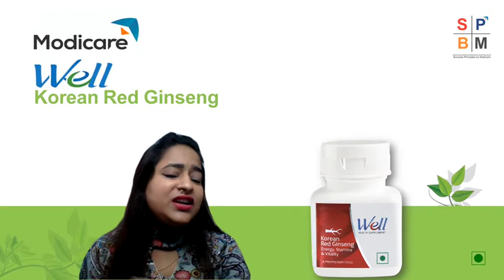Well Korean Red Ginseng (Kannada)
Korean Red Ginseng is considered as a natural tonic that helps - enhance physical & mental performance, promote vigor & vitality, increase resistance to stress & aging. Well Korean Red Ginseng contains the richest variety of saponins called Ginsenosides. Ginsenosides are the active ingredients in Ginseng that helps improve stamina and endurance.